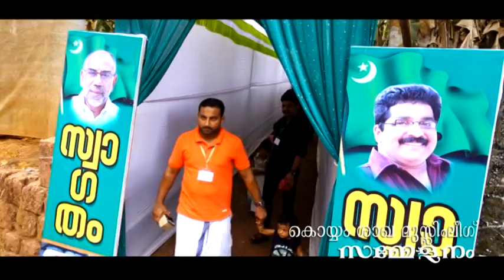IUML KOYYAM SAMMELANAM - 02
Indian Union Muslim League Koyyam Sakha Sammelanam